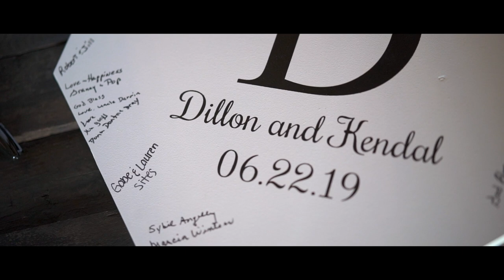Hitchin Post | Kendal + Dillon | 6.22.19